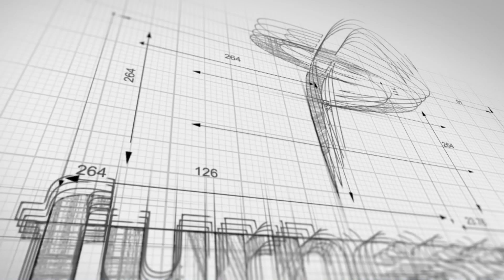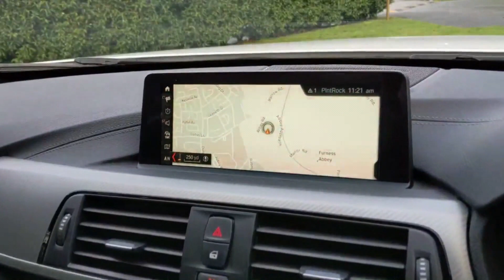BMW 4 Series 440I M SPORT COUPE